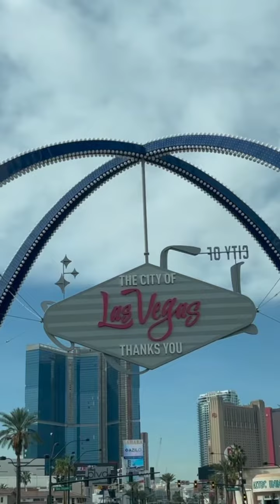VIP Limousine Service in Las Vegas, Airport Transfer, Sprinter Van Limo, Charter, Party Bus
Welcome to Book A Limo LV, your premier limousine service in Las Vegas! Whether you're looking to make a grand entrance at a special event, enjoy a luxurious night out on the town, or need reliable transportation for corporate clients, our fleet of top-of-the-line limousines is here to exceed your expectations.

With Book A Limo LV, you'll experience the epitome of elegance, comfort, and style. Our professional chauffeurs are dedicated to providing you with a VIP experience from the moment you step into one of our luxurious vehicles. Sit back, relax, and indulge in the finest amenities as you traverse the vibrant streets of Las Vegas.

Our wide range of services caters to various occasions, including weddings, proms, birthdays, bachelor/bachelorette parties, airport transfers, and more. Whether you're planning a romantic evening for two or need to accommodate a larger group, our diverse fleet can accommodate your needs. From sleek and stylish sedans to spacious SUVs and stunning stretch limousines, we have the perfect vehicle to match your style and preferences.

At Book A Limo LV, we prioritize safety, reliability, and customer satisfaction. Our vehicles undergo regular maintenance to ensure optimal performance, and our drivers are trained to provide exceptional service. We understand the importance of punctuality, so you can trust us to arrive on time and transport you to your destination with the utmost professionalism.

As a leading limousine company in Las Vegas, we strive to make your experience memorable and unforgettable. Whether you're visiting the iconic Las Vegas Strip, attending a major convention, or exploring the city's renowned entertainment venues, Book A Limo LV will enhance your journey with our luxurious transportation services.

Let us help you create unforgettable memories as you travel in style and luxury.